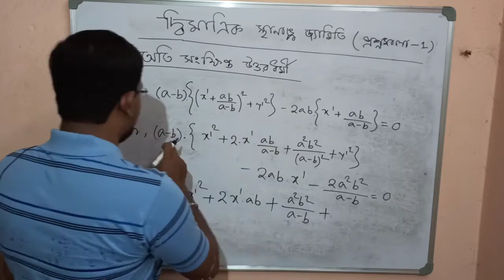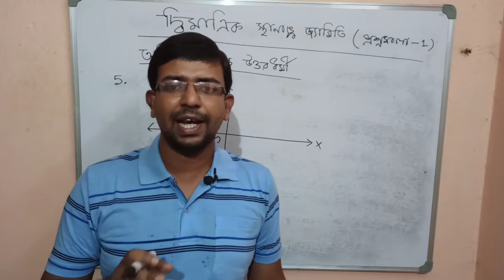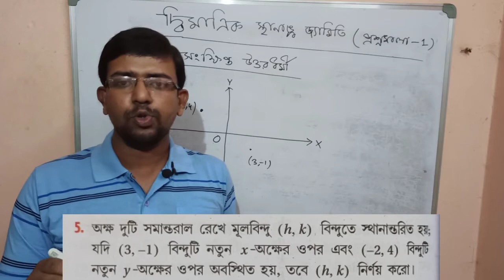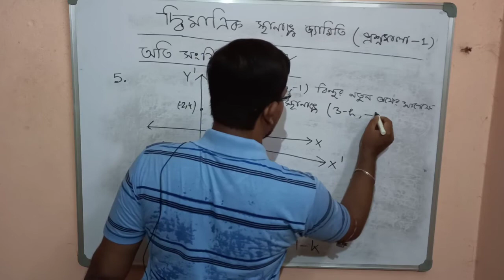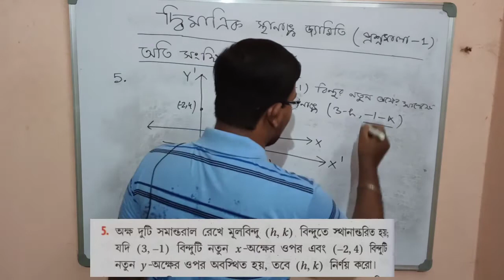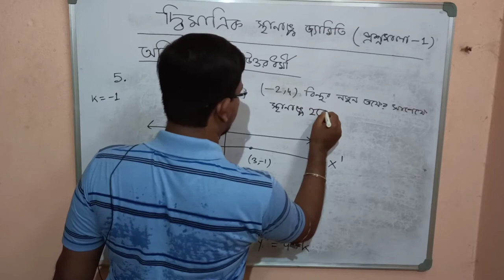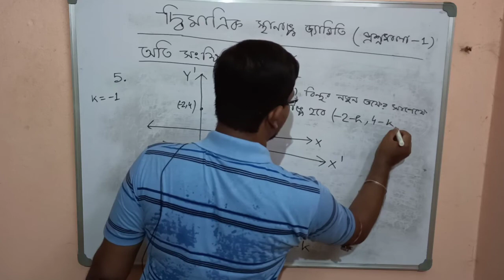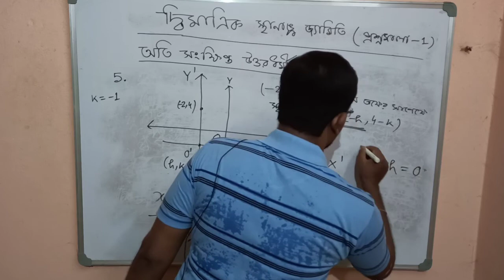03-TWO DIMENSIONAL COORDINATE GEOMETRY(দ্বিমাত্রিক স্থানাঙ্ক জ্যামিতি)| CLASS 11| S N DEY SOLUTION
অতি সংক্ষিপ্ত উত্তরধর্মী
Part-2